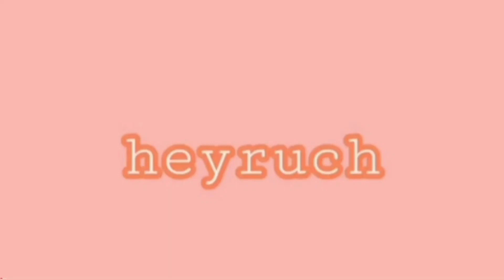7 MILLENIAL MINDSETS YOU SHOULD PRACTICE ~start to take action!